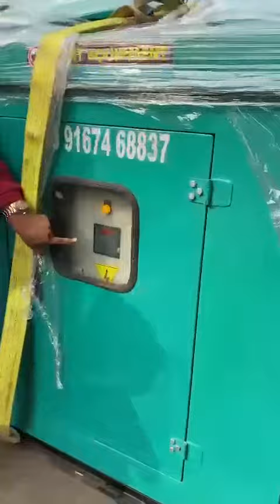15 KVA DIESEL GENERATORS AVAILABLE DELHIWALA ABDULLAH